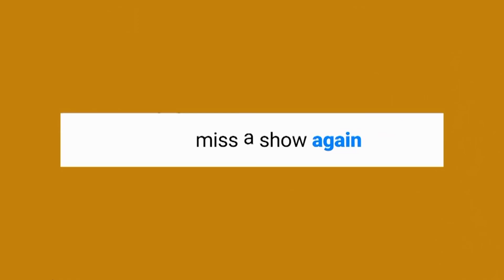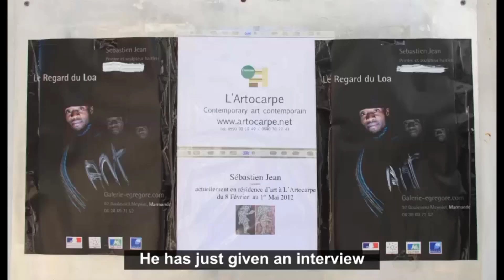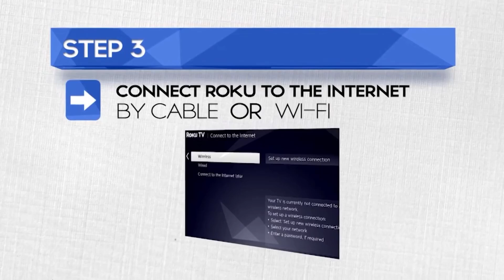Chercher l artiste with Leslie Dalencour and Djenane St. Fleur and Maryse JeanLouis Jumelle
International Talk Show